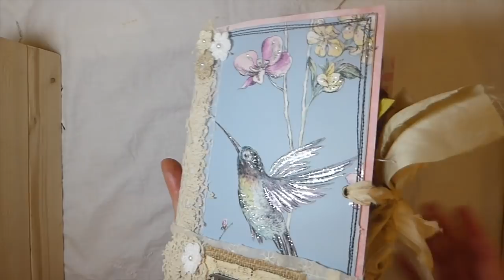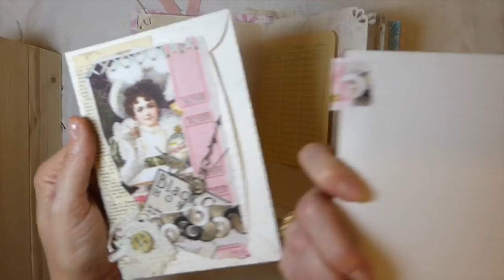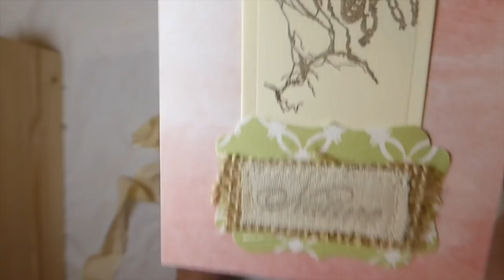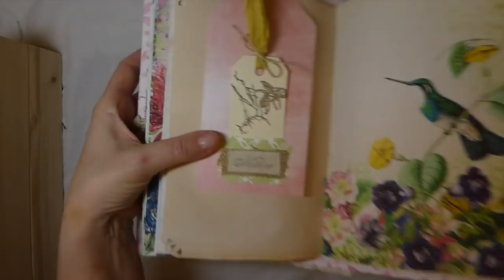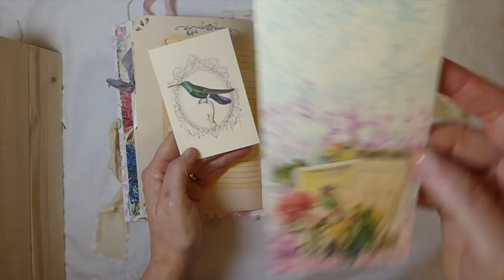Hummingbird Journal - Sold Thank you! DTP for Calico Collage#junkjournals#hummingbirds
Thank you for visiting my channe.If you enjoyed watching, it would mean so much to me if you click on “like” and subscribe to my channel so I know this is what you enjoy watching! Thank you so much for your support!

Kit used in this project can be found here :
Flittering Gems :

Blender brushes